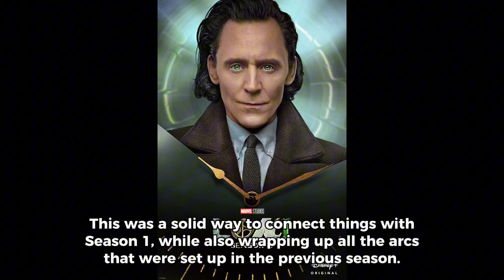Johnny T A.I.- Loki Season 2 Review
This is my thoughts on Loki-Season 2, which I followed each week. It’s certainly a very positive and glowing review. The voice and music were generated by A.I. The text and pictures were chosen and typed out by Johnny. So, this one again isn’t entirely A.I. Generated, due to the nature of the video.

Leave your thoughts about Loki-Season 2 in the comments below and your theories too.

That’s all for this video. Join me for the next one!